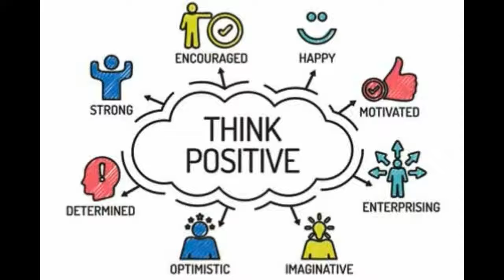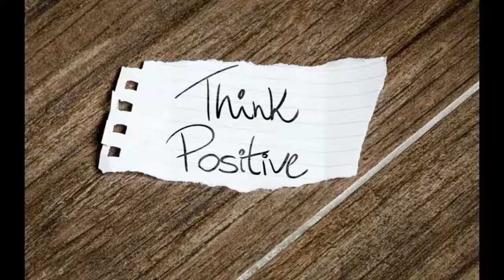Positivity।।সবসময় Positive থাকার চেষ্টা করো।।Always be Positive।।নিখুঁত বিদ্যা।।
Here Study tips. Motivational. Motivational Story . Fact Video . Islamic story . Universe . Mystery Technology. IT Corner. Science . Biography , News . Animal Fact.Unknown fact . Top 10 . Country's fact . Nobel's fact etc.  Nikhut Bidda নিখুঁত বিদ্যা  NikhutBidda নিখুঁতবিদ্যা